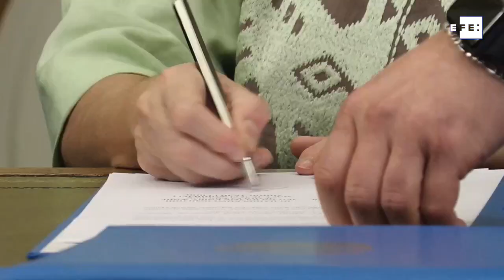Kazakhstan consolidates relations with Spain with audience with King Felipe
Madrid, Jul 6 (EFE).- Kazakhstan's deputy prime minister and foreign minister met here Tuesday with King Felipe VI at the end of his official visit to Spain, a trip aimed at further consolidating the countries' strong bilateral relations and continuing talks that had been put on hold due to the pandemic. During his visit, Mukhtar Tileuberdi signed an agreement with his Spanish counterpart, Foreign Minister Arancha Gonzalez Laya, in the area of science and technology, as well as three memoranda of understanding on agriculture, environmental protection and climate change and cooperation between the nations' respective development agencies.